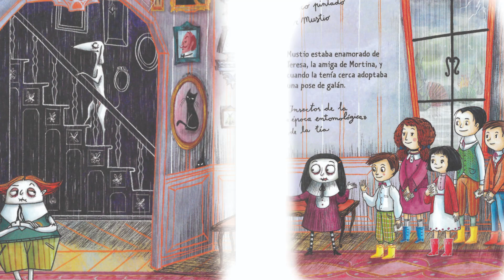MORTINA 2. Un primo muy esnob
Libro infantil escrito e ilustrado por Barbara Cantini